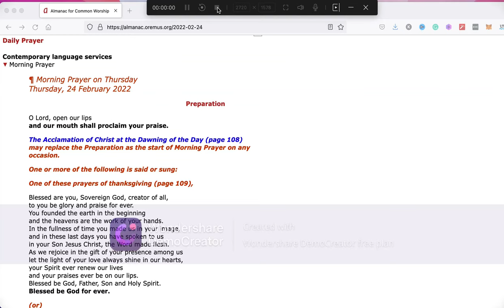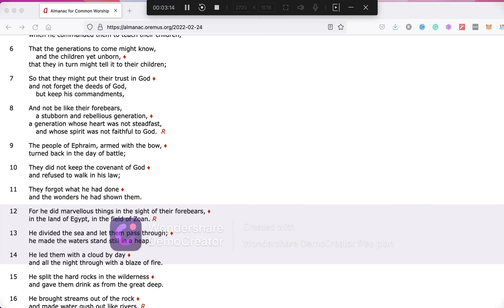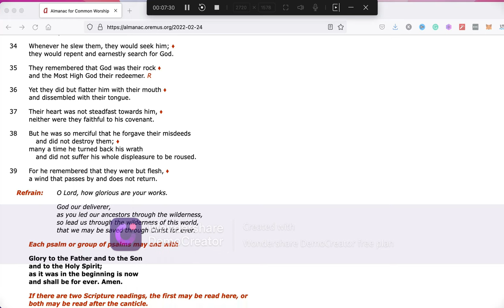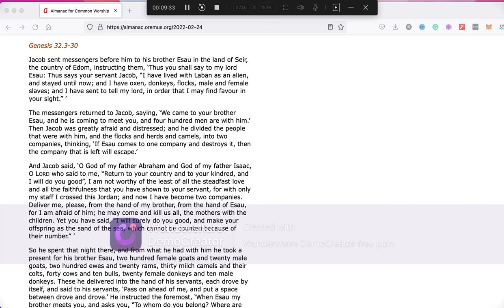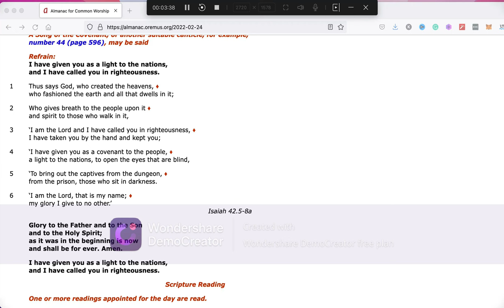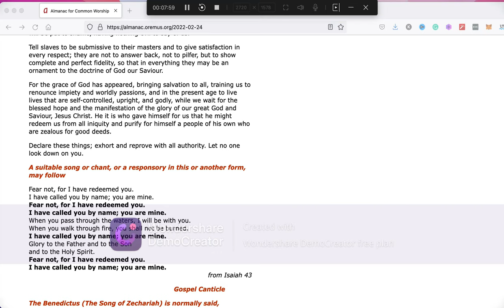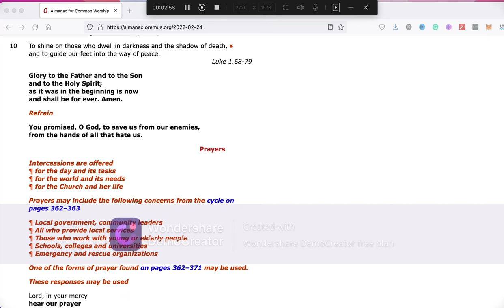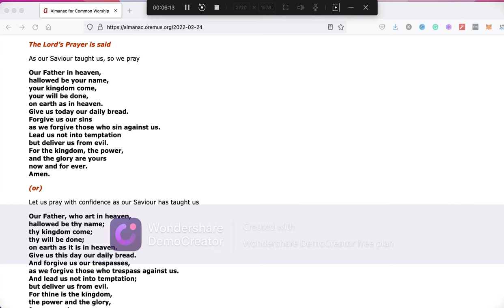Morning Prayer on the Go with Rev. Kingsley Yeboah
A Church for all People, Online, In Every Nation, and in Every Community.

We will endeavour to answer your comments.